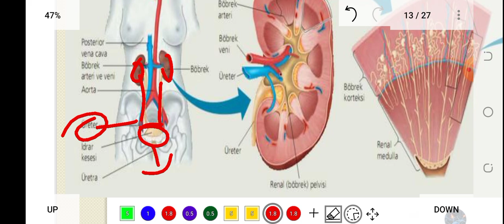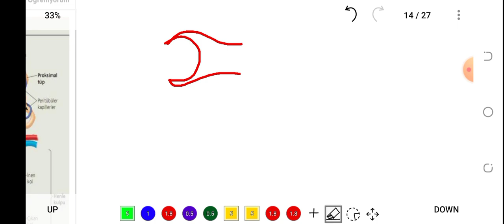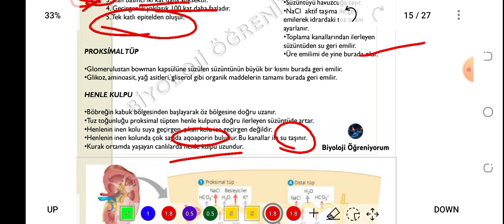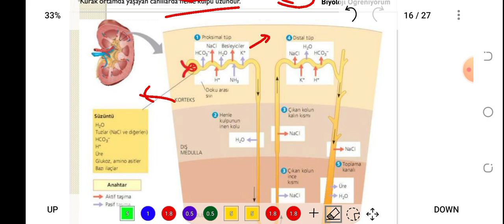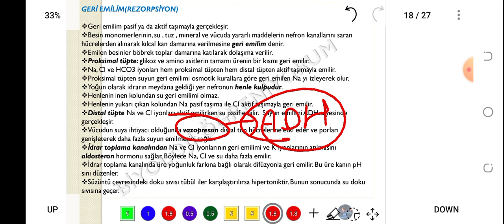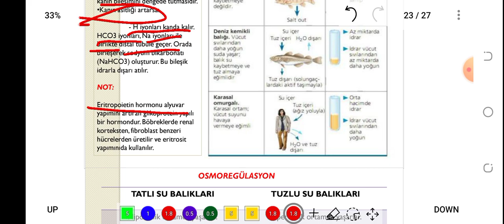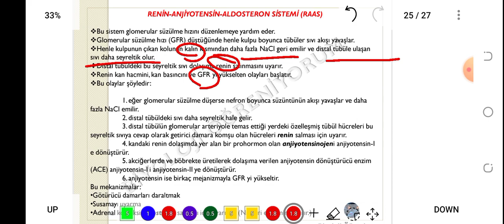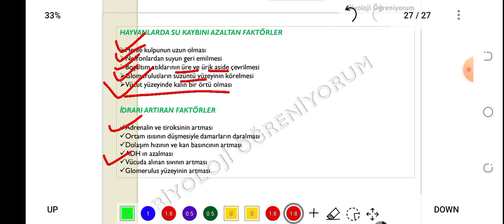62. İNSANDA BOŞALTIM SİSTEMİ - ÖABT BİYOLOJİ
konu PDF